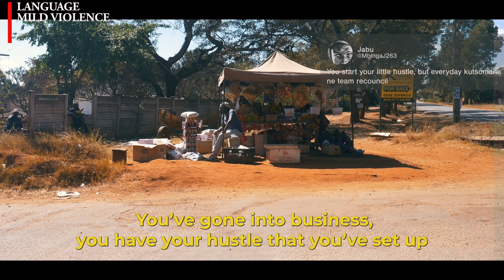For A Few Dollars More - Jabu Mudzvova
For A Few More Dollars is a representation to the daily struggles that young people and even old face in the Country, Hustle culture has invaded the cities, for if you don't strive for that dollar who's going to feed you? Focusing on aspects such as unemployment, the absurdity of the reality of life as a Zimbabwean in this current life, transport woes, currency devaluation, how Hustle culture affects personal relationships and oneself. It also goes to show the creativity Zimbabweans have shown in the face of never ending adversity and is an ode to say we see you, things might not get better but you can't stop can you? A few dollars more!